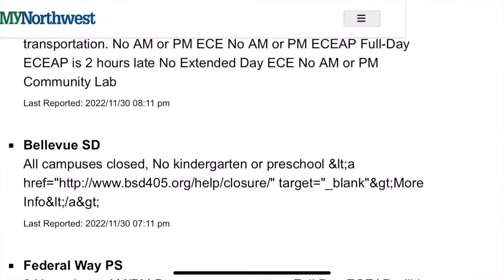Widespread Snow Arrives in Washington State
What is being described as a widespread snow event has arrived in Washington state. The wintry weather has wide-reaching affects on the state, and citizens are preparing for potentially hazardous road conditions and disruptions to their daily routines.